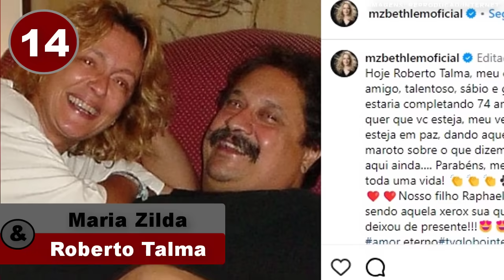ATRIZES QUE SE CASARAM COM CHEFÕES DA GLOBO E FICARAM PODEROSAS NA TELEVISÃO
ATRIZES DA GLOBO QUE SE CASARAM COM CHEFÕES DA EMISSORA E FICARAM PODEROSAS NA TELEVISÃO

00:00 Atrizes da Globo

02:00 20º Nívea Maria foi casada com o diretor Herval Rossano

Nívea Maria se casou em 1976 com o então diretor da TV Globo Herval Rossano, com quem teve uma filha, Vanessa.

02:20 19º Vanessa Gerbelli foi casada com Vinícius Coimbra

A atriz, que ficou conhecida quando interpretou Fernanda de Mulheres Apaixonadas, de 2003, foi casada com o ex- diretor da TV Globo Vinícius Coimbra.

03:41 18º Susana Vieira foi casada com o diretor Régis Cardoso

A atriz de 81 anos de idade se casou com seu primeiro namorado, o ator e diretor Régis Cardoso, morto em 2005.

05:01 17º Louise Cardoso foi casada com o diretor Guel Arraes

A atriz Louise Cardoso nunca se casou de papel passado. Quando bem jovem ouviu do pai que atriz não casava, juntava.

05:55 16º Paula Pereira é casada com diretor Marcos Schechtman

Casada há mais de 30 anos com o diretor da TV Globo Marcos Schechtman, com quem tem dois filhos, Júlia, de 33, e Daniel, 30, a atriz Paula Pereira confirma que existe, sim,  o rótulo de "mulher do diretor".

06:55 15º Andréa Beltrão é casada com o diretor Maurício Farias

A atriz Andréa Beltrão, de 61 anos de idade, é casada desde 1994 com o cineasta e diretor Maurício Farias, de 64 anos.

08:02 14º Maria Zilda foi casada com o diretor Roberto Talma

A atriz Maria Zilda Bethlem foi casada entre 1974 e 1983 com o ex-diretor da TV Globo, Roberto Talma, que morreu em 2015.

09:42 13º Natália do Vale foi casada com o diretor Paulo Ubiratan

O primeiro casamento de Natália do Vale, de 68 anos, foi com o conhecido diretor de televisão Paulo Ubiratan.

10:56 12º Renata Dominguez foi casada com o diretor Edson Spinello, que era diretor geral de Malhação

Renata Dominguez já foi casada com o diretor Edson Spinello. Os dois se conheceram nos bastidores de ‘Malhação’, em 2003, novela em que ambos trabalharam

12:10 11º Daniela Escobar foi casada com o diretor de novelas Jayme Monjardim

A atriz Daniela Escobar e o diretor Jayme Monjardim foram casados de 1995 a 2003 e tiveram um filho, o ator André Matarazzo, hoje com 24 anos.

14:01 10º Fernanda Rodrigues é casada com o diretor Raoni Carneiro

Fernanda Rodrigues e Raoni Carneiro estão juntos há 15 anos, mas só se casaram no final de 2022.

15:22 9º Deborah Evelyn foi casada com Dennis Carvalho

Deborah Evelyn e Dennis Carvalho foram casados entre 1988 e 2012 e seguem próximos mesmo após a separação.

16:29 8º Fernanda Torres é casada com o diretor Andrucha Waddington

A atriz Fernanda Torres conheceu o cineasta Andrucha Waddington e começaram a namorar.

13:33 7º Flávia Alessandra foi casada com o diretor Marcos Paulo

Flávia e Marcos foram casados entre 1992 e 2002 e tiveram Giulia, hoje com 24 anos.

19:16 6º Helena Ranaldi foi casada com Ricardo Waddington

A atriz e o ex-diretor global tiveram um relacionamento de 1994 até 2004.

21:22 5º Betty Faria foi casada com o diretor Daniel Filho

A atriz e o diretor de TV foram casados de 1973 a 1977 e tiveram João. Em entrevista em 2021, Betty contou ser muito amiga do ex-marido.

22:54 4º Ana Furtado é casada com Boninho, importante diretor da Globo

Em março deste ano, Ana Furtado e Boninho celebraram 24 anos de casados e a apresentadora tirou um tempinho para se declarar ao marido.

24:28 3º Paolla Oliveira foi casada com o diretor Rogério Gomes, conhecido também como Papinha.

25:22 2º Débora Secco TAMBÉM foi casada com o diretor Rogério Gomes, conhecido também como Papinha

26:08 1º Giovanna Antonelli é casada com o diretor Leonardo Nogueira

Giovanna Antonelli conheceu o atual marido, Leonardo Nogueira, nos bastidores de ‘Viver à Vida’, na Globo, onde ela atuou e ele dirigiu.

É um roteiro de Jamil Fernandes com texto de Fernanda Magalhães e edição de Guilherme Martins.

Comente e envie sua sugestão de vídeo!